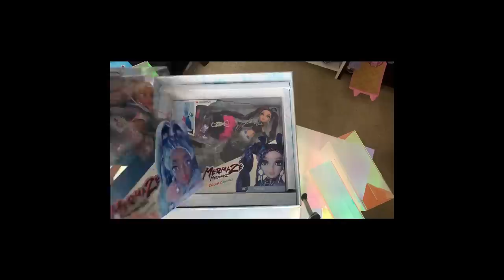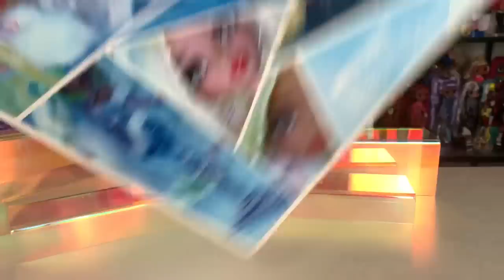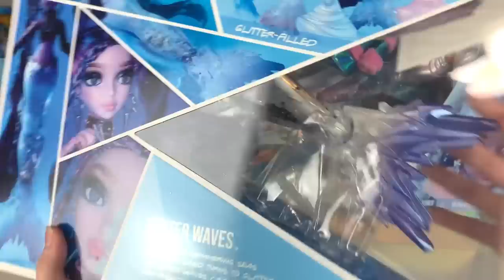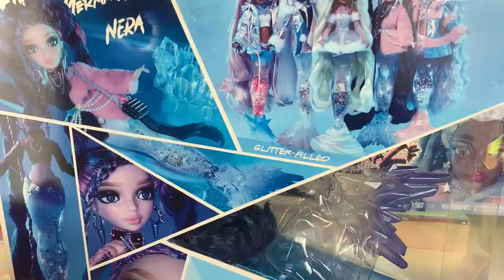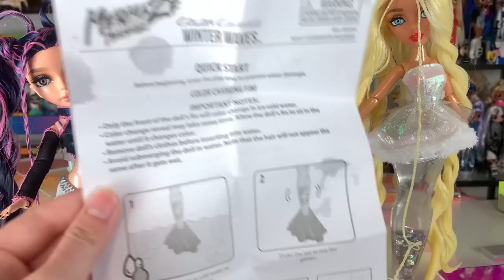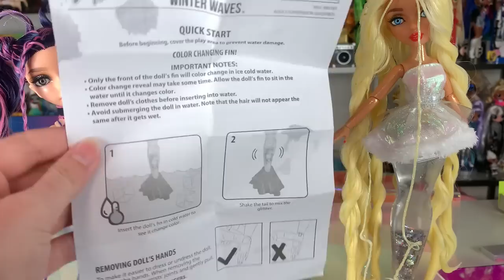DID THE NEW MERMAZE MERMAIDZ IMPROVE?! DOLL REVIEW AND UNBOXING WINTER WAVES GWEN, NERA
This review was made possible by PR sent by MGA. These dolls were sent to me in exchange for review. All opinions are my own.